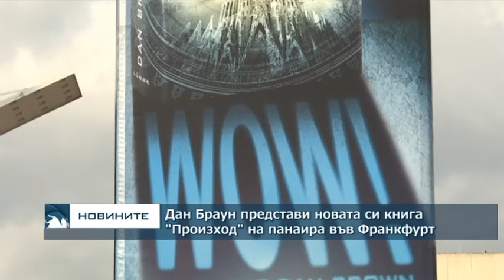Дан Браун представи новата си книга "Произход" на панаира във Франкфурт